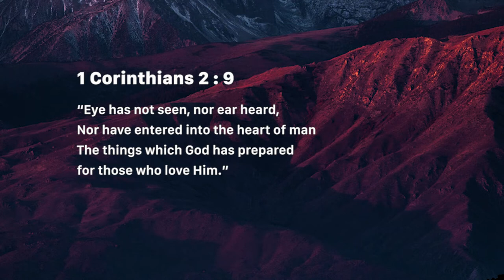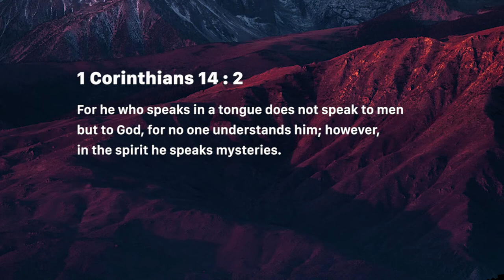The gift of praying in tongues - 4 (Monday April 29, 2019)